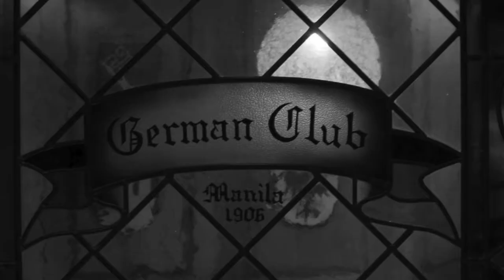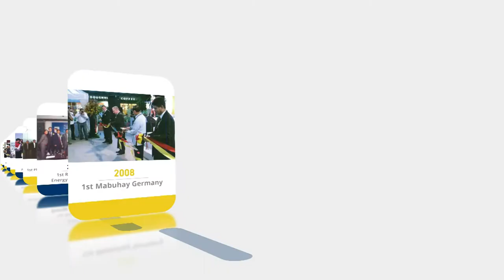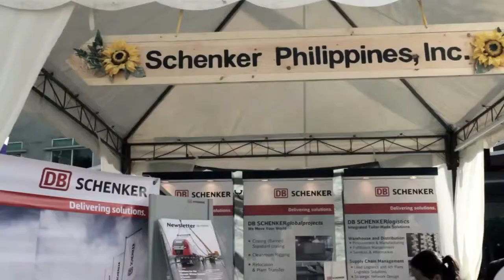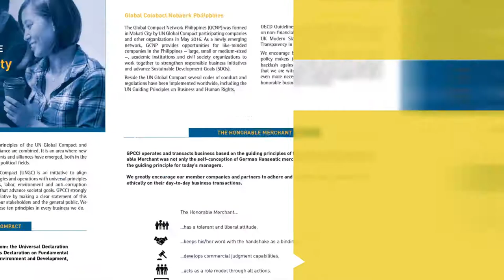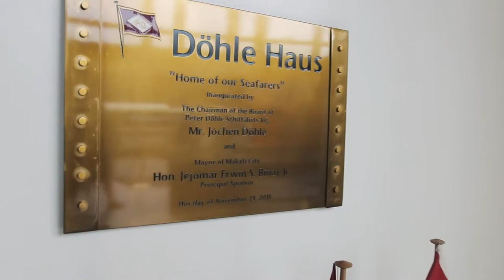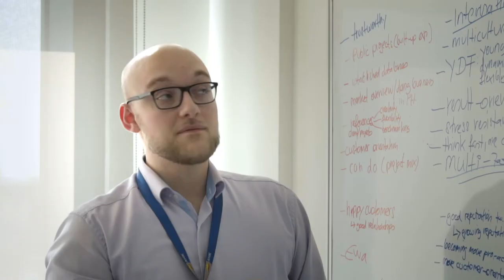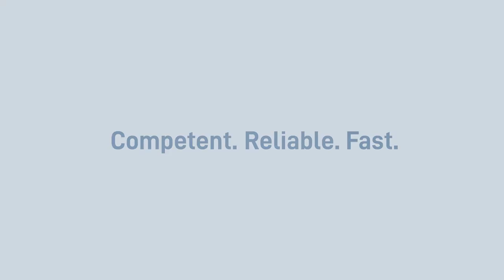The German-Philippine Chamber of Commerce and Industry, Inc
Are you in need of a local sales or sourcing partner? Would you like to actively spearhead your business development locally, but cannot be physically around? GPCCI offers custom tailored options on how to establish your business representation in the Philippines.
This service is designed for foreign companies who wish to obtain certain information on Philippine companies.

Alternatively, if you are a Philippine company looking for information on a potential business partner in Germany, we can provide you the relevant contacts that may issue such information.

No matter if you have a short or long term business relationship with your business partner in the Philippines; it is advisable to check the reliability of the company in advance in order to reduce your potential risks to your business.

We can provide you with a report which usually contains detailed information about:

Business Profile
Business registration and licenses
Business regulatory compliance
Business reputation records
Business credit report
We can also offer you the provision of a simple Corporate Information as a less detailed alternatives.